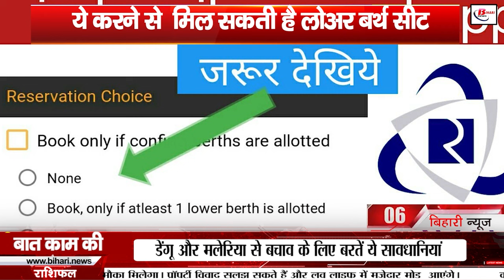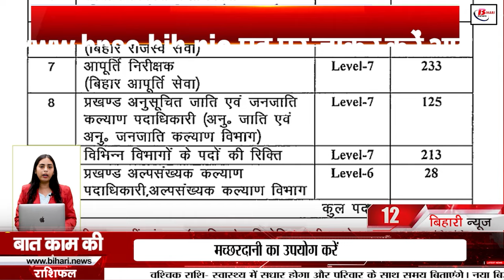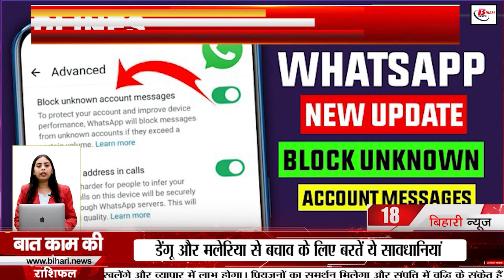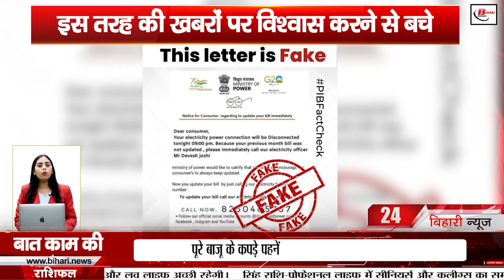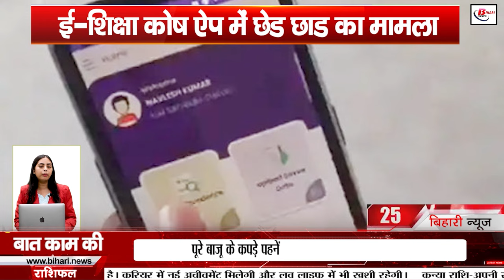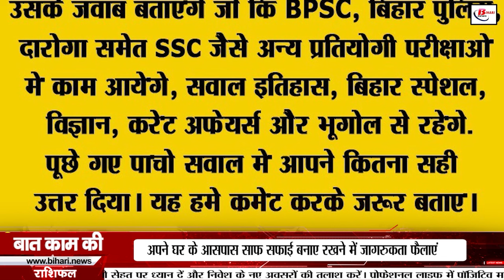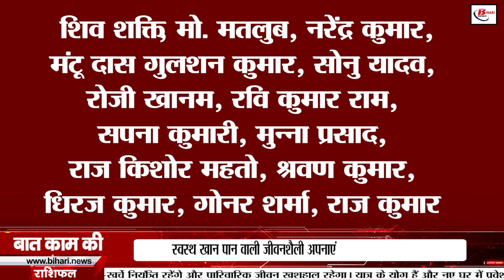Bihar news samachar live of 24th September 2024.Jobs fair in Begusarai,engineering education Bihar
Bihar news samachar live of 24th September 2024.Land survey in Bihar,,CM Nitish Kumar,Patna District Magistrate,Jobs fair in Begusarai,engineering education in Bihar,bihar Weather
1. Golden opportunity for 10th pass

Railway has announced bumper recruitment

Apply before 22nd October

2. Education department's tough stand, instructions to institutions

Instructions given to private schools to update Aadhaar

Update children's names on the portal by 28th September

3. Today in Bihar Tourism, we will talk about Lakhisarai district

This district is a major attraction center on the map of Bihar tourism

There will be abundance of spiritual and religious tourist places

4. Teachers' transfer and posting policy will be implemented soon

Education department has given its consent to the committee's proposed policy

The proposal will be sent to the cabinet for approval within a week

5. Nitish government's new scheme

Pulses and maize will be purchased at MSP

Secretary N. Sarwan Kumar gave information

6. Know how to book lower berth seat

By doing this, you can get lower berth seat

Choose Book only if lower berth is allotted

7. Study engineering in Bihar for just Rs 10!

Polytechnic fee is 5 rupees, education is very cheap!

New science center will open in Patna in 4 months

8. Flood threat looms over the capital again!

Patna District Magistrate took a big step
Instructions to keep 76 schools closed till 26 September

9. Employment
The fair will run from 10 am to 4 pm
Many major companies will participate in the fair

10. CM Nitish's gift of 122 crores
Took stock of Patna-Gaya-Dobhi four lane
Inspected the under construction ROB

11. Administration alert for idol immersion
Guidelines issued for idol immersion
Patna administration took steps in view of security

12. BPSC issued notification for 1,957 posts
You can apply from 28 September to 18 October

13. Lack of registration of land and flats in Bihar will be removed.

Stamp vending machines will be installed like ATMs.

Recruitment will also be done for 586 posts in the registration department.

14. Forgot during the journey Don't worry about ID or ticket

Follow these three methods and travel carefree

TET will not deboard you from the train, there is a solution for this

15. Chances of rain at many places in the state today

Yellow alert issued for thunder and lightning

Heavy rain at many places on 25 September

16. Admit card of Bihar Integrated Examination released

Entrance exam will be held on 29 September

Result will be released on 4 October

17. Airport to be built in Banka

29 acres of land has been identified

After measurement, demarcation work will be done

18. Now unknown accounts will not bother you

New feature coming on WhatsApp!

WhatsApp is working on a new feature

19. If you drive on the wrong side, you will be in trouble

You will have to pay a fine of Rs 500 to Rs 10,000

Your license will also be suspended, avoid driving on the wrong side

20. Application date for Aryabhatta Ganit Challenge extended

Register online by September 25

Competition for students of class 8 to 10. 21. Shyam Rajak becomes national general secretary of JDU
Arun Kumar becomes co-incharge of Jharkhand party
Manish Kumar becomes state president of media cell
22. Great wicketkeeper becomes fan of Rishabh Pant
Adam Gilchrist praises Pant
'The most spectacular comeback in history'
23. Today's date is recorded in the history of India for many reasons
24. UGC's strict instructions on tobacco sale
Universities should appoint 'tobacco monitors'
Nine points prepared for establishing tobacco free zone
25. The claim being made about electricity connection is fake
If you go to update electricity bill, you will get trapped
Avoid believing such news
26. Tampering with education department's app
Case of tampering in e-Shiksha Kosh app
Teacher and head teacher suspended